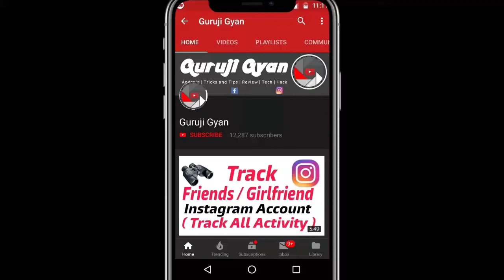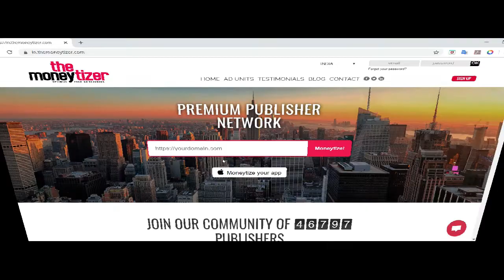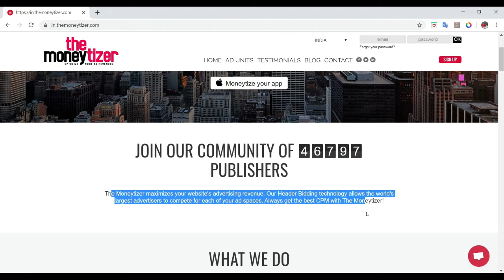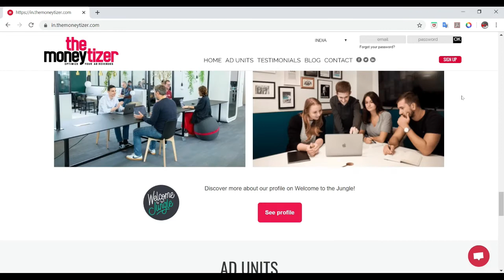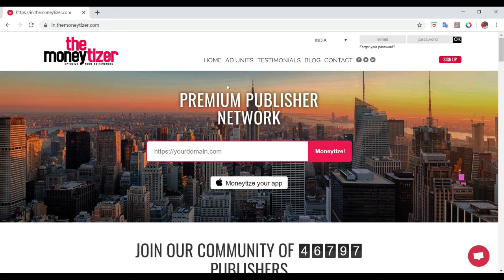How to Monetize Your Website | Solve Website Monetization Problem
Hello Friends
Today in This Video We Teach You "How to Monetize Your Website | Solve Website Monetization Problems"

Friends, We Will Always Try to Monetize Our Website with Google Adsense But Our Website Reject by Google Adsense for Enable Ads.

But Friends We Have Solution of this Problem. You Easily Monetize Your Website with Our Solution. We use The Moneytizer for Monetize Our Website.